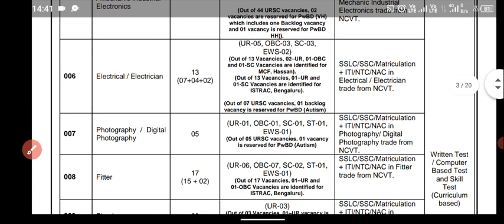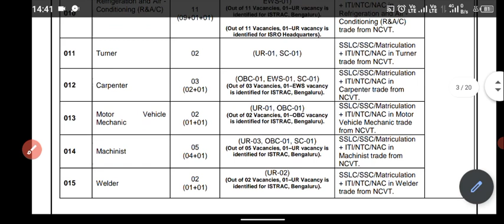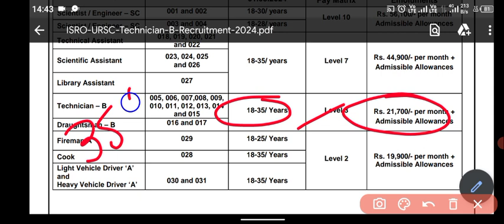ISRO URSC TECHNICIAN B VACANCY 2024 | ITI ALL TRADES | full details | exam pattern | syllabus